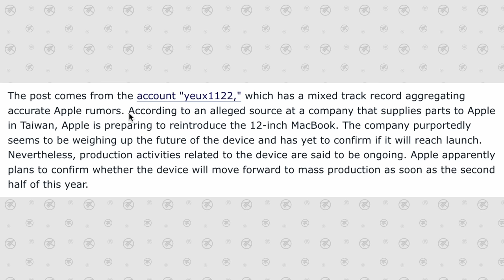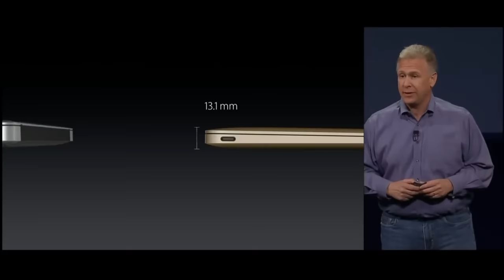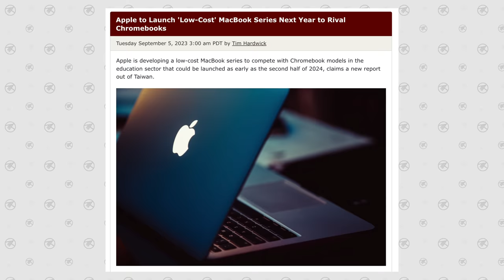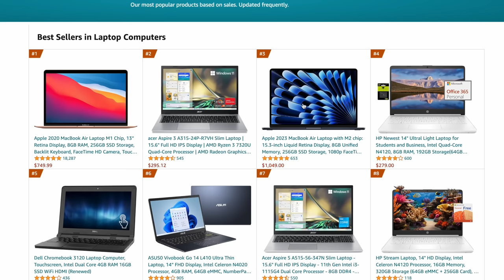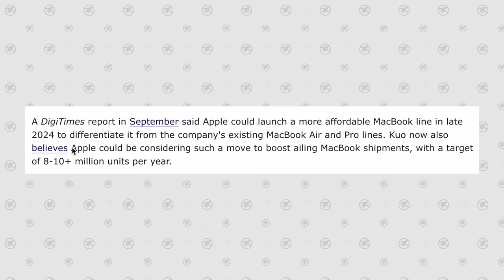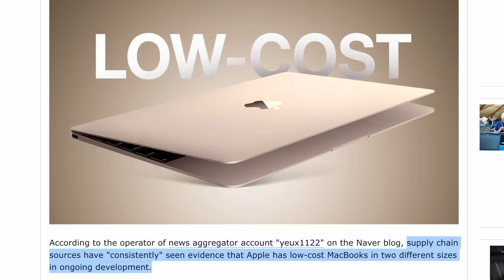Apple's NEW $700 MacBook is Coming!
Apple's has been working on a Budget MacBook which will Destroy cheap Windows PC's and Chromebook! Here's Everything you need to know!
THIS is the MacBook you should buy right now ($50 OFF)

Best deals on new Macs on Amazon ⬇️
NEW 15" MacBook Air
13" MacBook Air
M1 MacBook Air
14" MacBook Pro 2023
16" Macbook Pro 2023